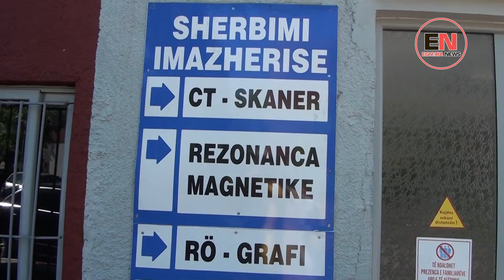ELBASAN RA NGA AUTOBUZI ,NDËRRON JETË NË SPITAL